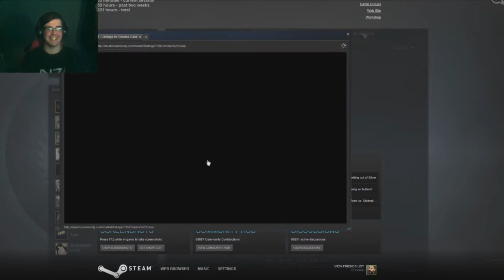Another Case Another Knife